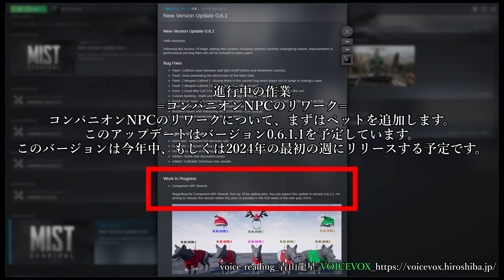【Mist Survival】 #06 次のアプデまで浮気しようｗ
STEAM ストアからの抜粋ー進行中の作業ーコンパニオンNPCのリワークコンパニオンNPCのリワークについて、まずはペットを追加します。このアップデートはバージョン0.6.1.1を予定しています。このバージョンは今年中、もしくは2024年の最初の週にリリースする予定です。
Model_Counterfeit-V3.0 / LoRA_JK Small Breasts Microbikini
Mist Survival 早期アクセスゲーム

Video editing
DaVinci Resolve 18.6 | Blackmagic Design 様

Standing Picture
ずんだもん、中国うさぎ_立ち絵素材_坂本アヒル さんのイラスト 様

Use image
効果音全般_効果音ラボ 様

Voice reading
ずんだもん、中国うさぎ   VOICEVOX 様

日本語、英語変換はDeepL翻訳使用
Japanese and English translations are available at DeepL translation  様

Singer
OP "Chis-A" _VoiSona_ TechnoSpeech, Inc. 様
ED Megurine Luka Piapro Studio VSTi_CRYPTON FUTURE MEDIA, INC 様

music and video editing by tfreeanjyu